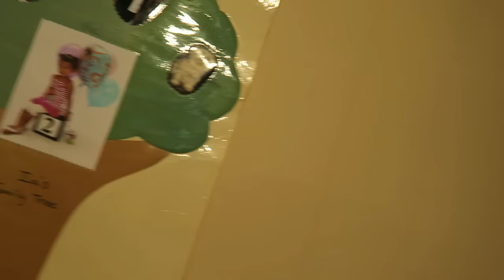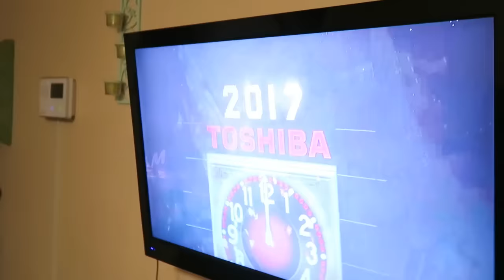Last Day in 2016 - Happy New Year Everyone (2017) - Family Vlog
Happy New Year Guys.  I hope you all had a safe and blessed one.  I pray the God will continue to blessed you all in the New Year.  What did y'all do for New Years? In this vlog, the kids wanted to do some outside chores.Curtis and I also started working out again.  Plus, we ended the night fonduing different meats and chocolate fruit.  Happy 2017 guys.  I hope you guys enjoy this video.

The Curly Cooper’s
Welcome to our lives! We are The Curly Cooper’s, a vlogging family, we upload videos of our life together every Tuesday!  My name is Duana and my husband’s name is Curtis.  We have been together for almost 13 years in July.  Our life would not be complete without our beautiful children Ia (7), Isaac (5), and Isaiah (2).   We keep it real and love spending time together as a family.  We love to explore what around us and more.  I hope you take this journey called life with us.